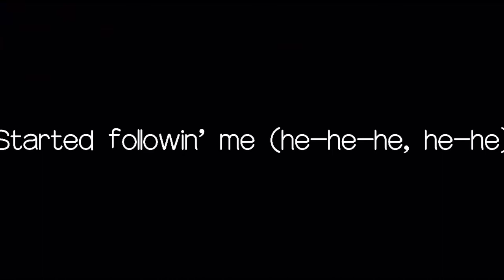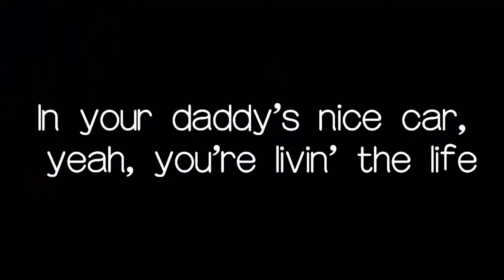[]Jealousy jealousy[]GCMV[]576 sub special[]